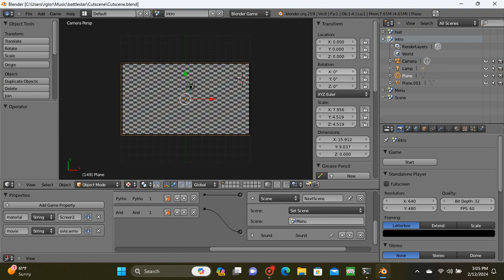Snapdragon ARM Blender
Touchscreen also works